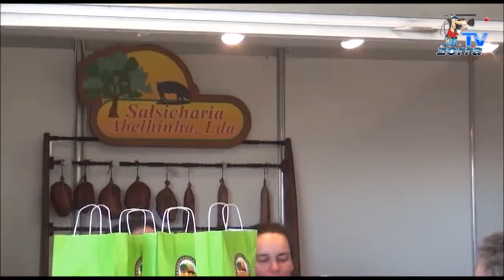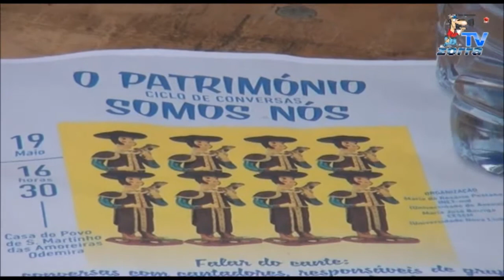Cantando a despique na Feira de Garvão